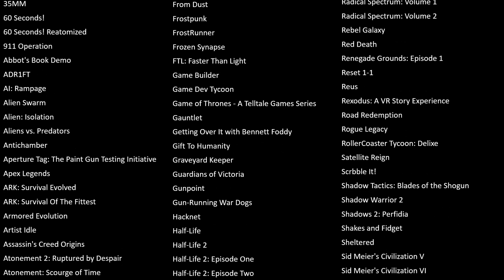Borderlands - Let's Play - Episode 21 - Jack's other eye...not the brown one! ugh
Hello everybody and welcome to my Let's Play, Borderlands

What's that long list of games at the end you ask? Good question.
Those are my games and as I finish each one I'll cross them off. Might take a while.